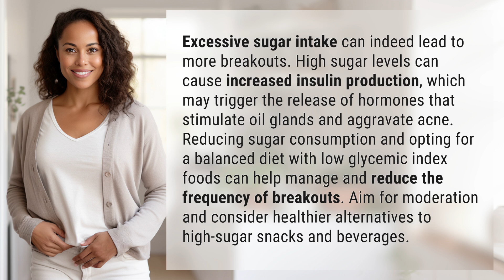Can too much sugar lead to more breakouts?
Sugar and Acne: The Sweet Truth 👉 Sugar & Acne 👉 Discover how excessive sugar intake can lead to more breakouts and learn how to manage acne by reducing sugar consumption and opting for a balanced diet.

Laura S. Harris (2024, May 30.) Can too much sugar lead to more breakouts?
    🌐 AskAbout.video